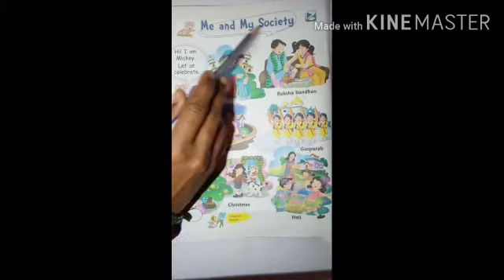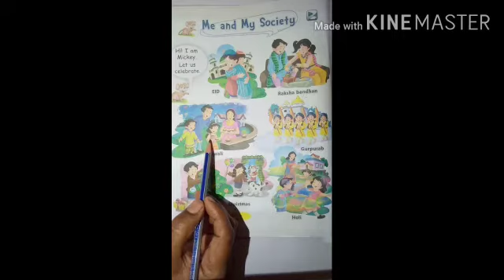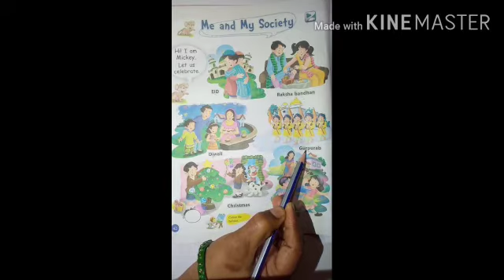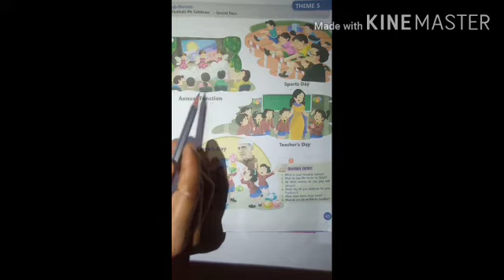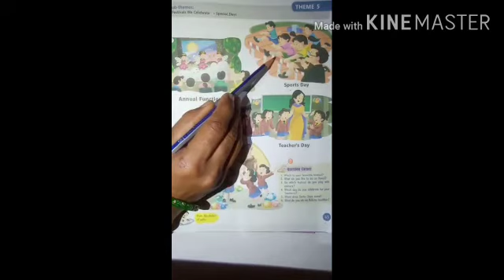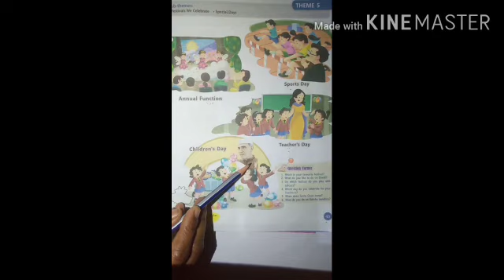Sr.kg / EVS / me and my society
Me and my society